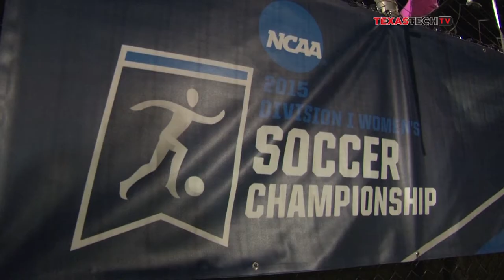Rolling with Stone: Red Raiders Close Out the 2015 Season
Vote for Janine Beckie and the MAC Hermann Trophy